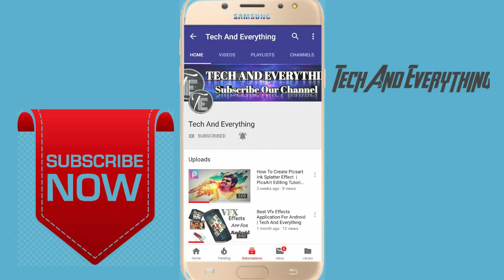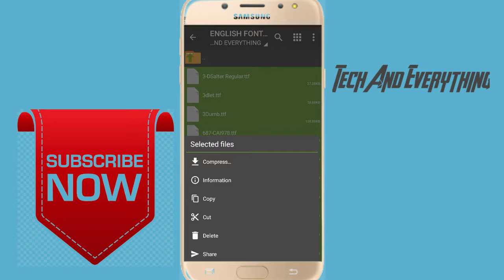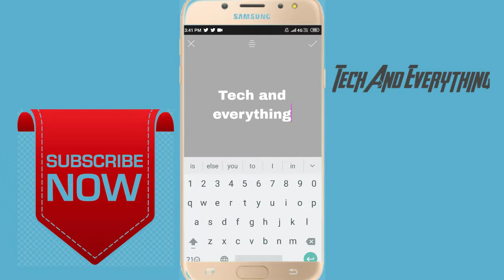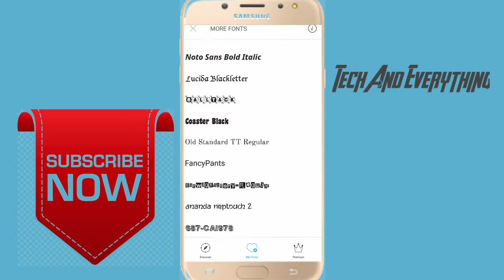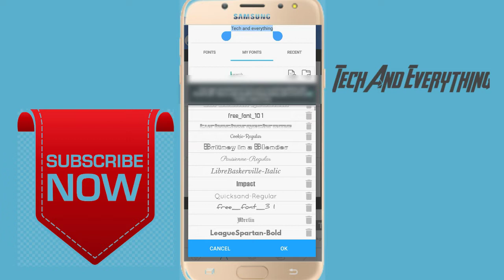How to Add Tamil Font on PicsArt and Pixellab | English font free Download || Tech And Everything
©NOTE:  All Content used is copyright to TECH AND EVERYTHING Use or commercial Display or Editing of the content without Proper Authorization is not Allowed.

©NOTE:  Some Images, Musics, Videos, Graphics,are shown in this video May be Copyrighted torespected owners, not mine.